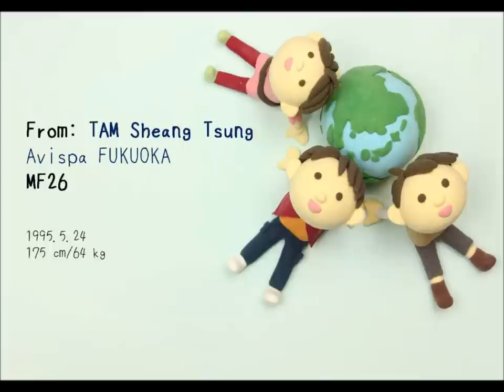タム シイアンツン選手から中国語でメッセージ！